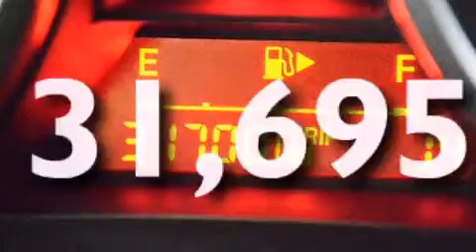Preowned 2011 Mazda Mazda3 Fort Lauderdale FL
Haz clic aquí para ver el precio Hemos tenido el honor de servir a la zona de Lake Worth fl , le prometemos que su experiencia superará sus expectativas ! Year : 2011 Make : Mazda Model : Mazda3 Engine : Motor con 4-Cil de 2.0L Trans . : Transmisión Automática de 5 Velocidades Millaje : 31,695 Stock : 73031 Offleaseonly.com 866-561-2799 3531 Lake Worth Rd Lake Worth , fl 33461